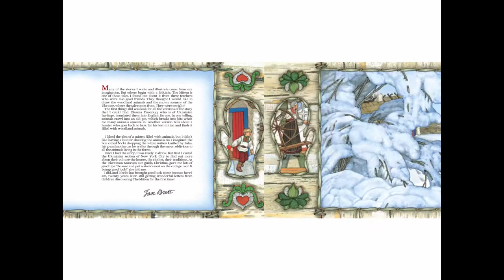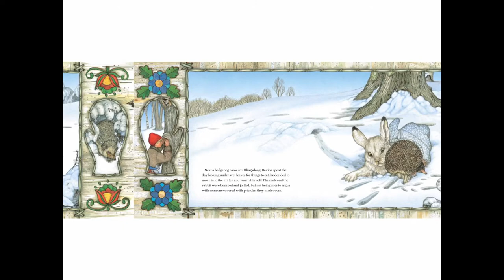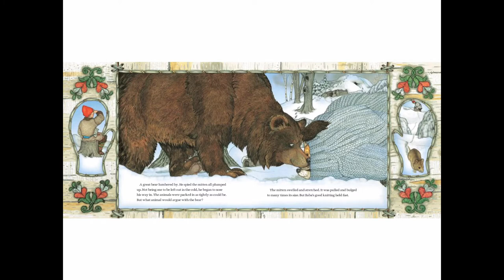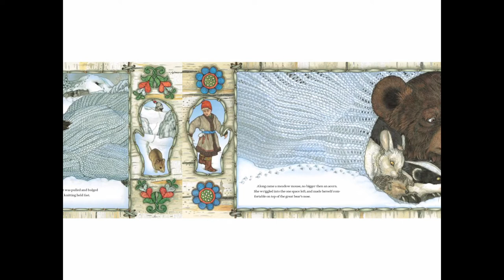15. Jackets and The Mitten: What do they have in common?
Por favor note que los videos de enriquecimiento de STEM publicados tendrán subtítulos en Español disponibles para los estudiantes y sus familias.  Para poder tener acceso a estos subtítulos, click en la casilla “CC” en la parte inferior derecha del video asignado.  Los subtítulos en Inglés aparecerán.  Una vez que se ejecutan los subtítulos haga un click en el icono/icon de ajustes enseguida a la casilla “CC.”  Luego, seleccione, “Subtitles/CC,” y click Español/Spanish.

15. In the “assignment” section of this activity, please answer the following questions:
1. How are your winter coat and the mitten from the story similar to each other? What do they both do, and how do they work to be able to do this?
2. How are the mitten from the story and your winter coat different from your summer clothes?

15. En la sección “assignment” de esta actividad, por favor responde a las siguientes preguntas:
1. En que se parecen tu abrigo de invierno y los mitones de la historia?  ¿Qué hacen los dos, y cómo pueden ellos trabajar para poder hacer esto?
2. En qué se diferencia los mitones de la historia y tu abrigo de invierno a tus ropas de verano?